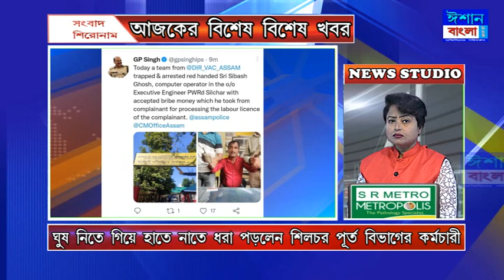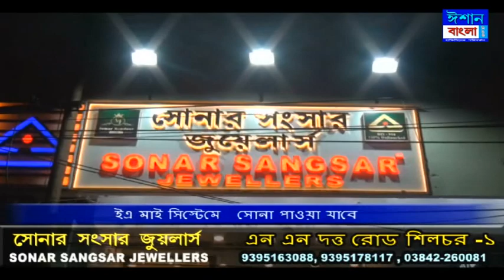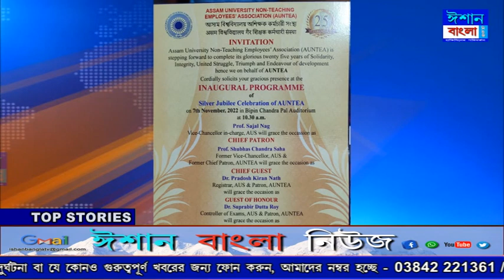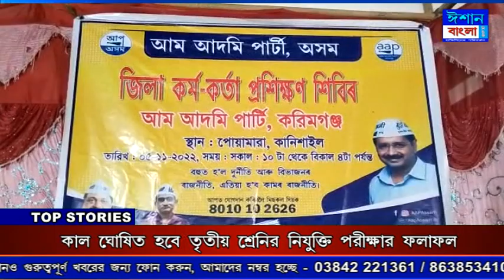ISHAN BANGLA NEWS 05 - 11 - 2022